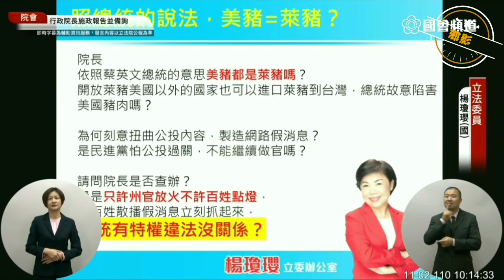蘇院長公開挺反萊豬！假訊息帶風向不敢辦！楊瓊瓔